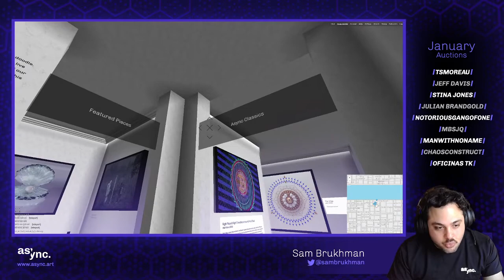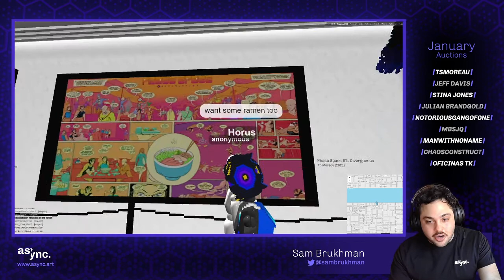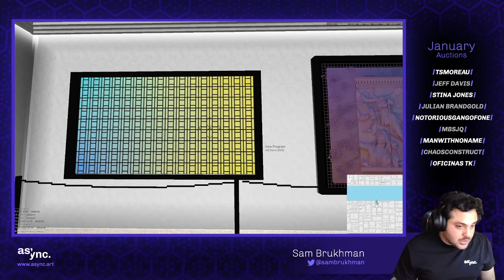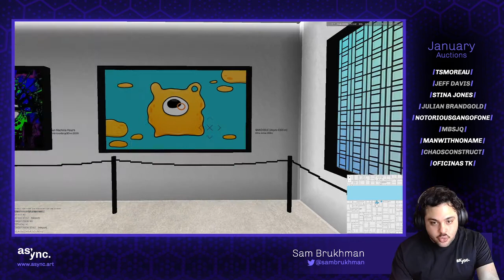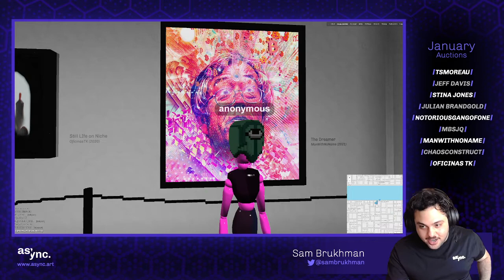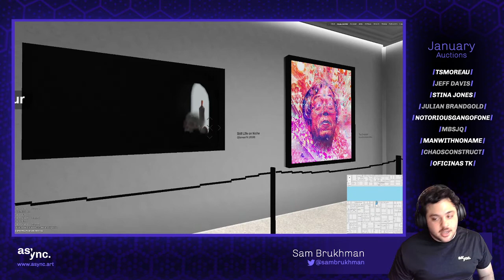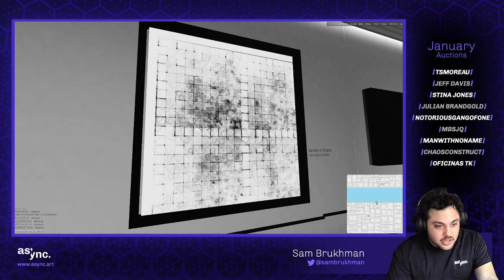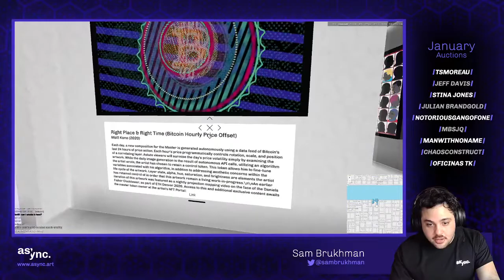Async Art January Art Auctions | Cryptovoxels Virtual Tour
Our January auction is composed of autonomous, time-sensitive pieces as well as Async artworks that seek to tell a story.

Sam Brukhman gives in-depth explanation of each piece as he guides visitors through our customized virtual art gallery.